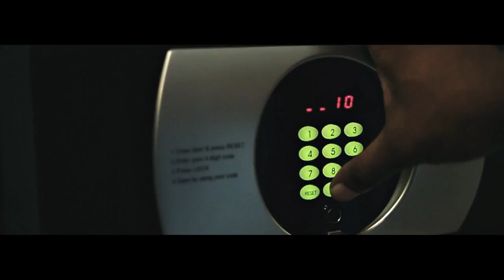Mojoceosys - Chasing Paper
Music video for Chasing Paper performed by Mojoceosys.